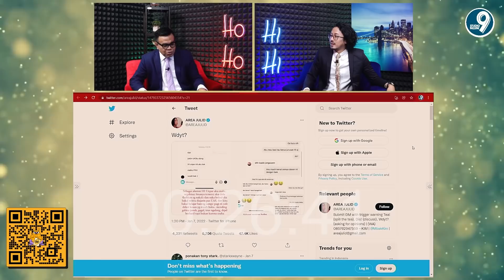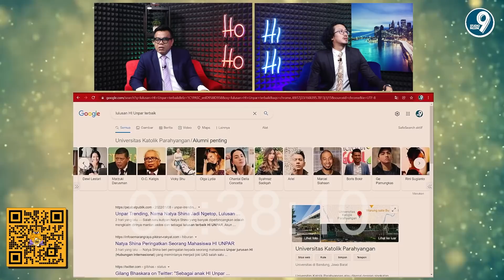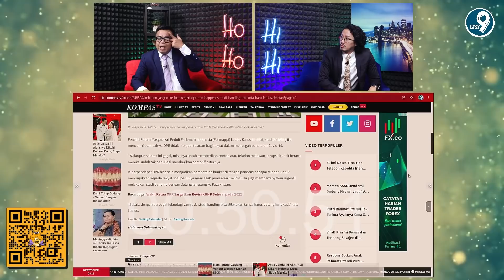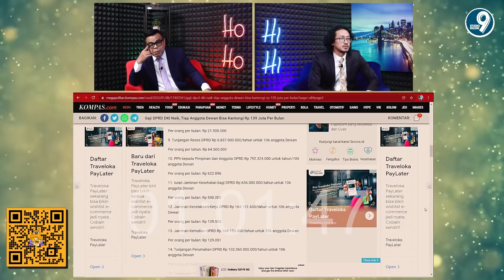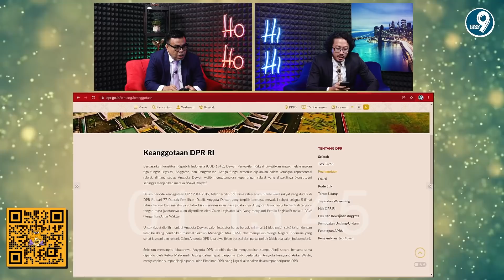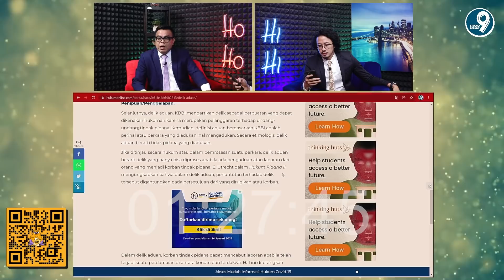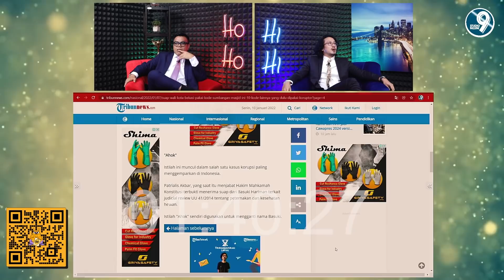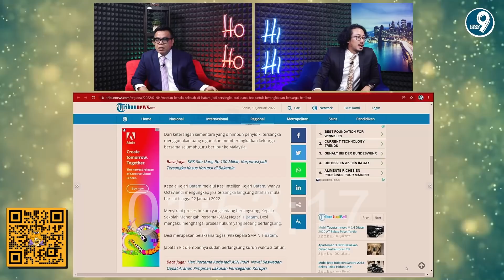HOHOHIHI - LULUSAN TERBAIK HI, OTT KPK (EPISODE 23)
hoho hihi eps 23

luar negeri

dalam negeri